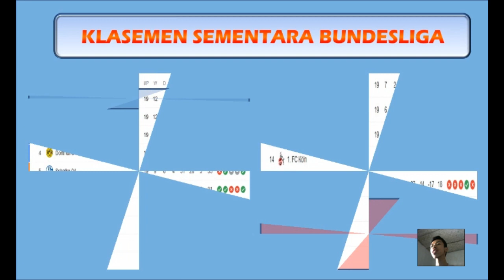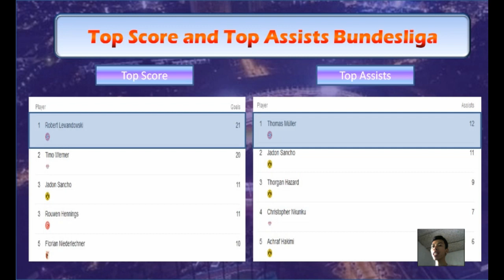HASIL BUNDESLIGA JERMAN TADI MALAM PEKAN 19 DAN KLASEMEN SEMENTARA TAHUN 2020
HASIL BUNDESLIGA JERMAN TADI MALAM PEKAN KE 19 DAN KLASEMEN SEMENTARA, TOP GOALS, DAN TOP ASSISTS 2020 | BUNDESLIGA RESULT LAST NIGHT MATCHDAY 19 GERMANY 2020
EINTRACHT FRANKFURT VS RB LEIPZIG 2 - 0
UNION BERLIN VS AUGSBRUG 2 - 0

BAYERN MUNCHEN VS SCHALKE 5 - 0
DORTMUND VS FC KOLN 5 - 1
FREIBUG VS PADERBORN 0 - 2
MONCHENGLADBACH VS MAINZ 3 - 1
WOLFSBURG VS HERTHA BERLIN 1 - 2